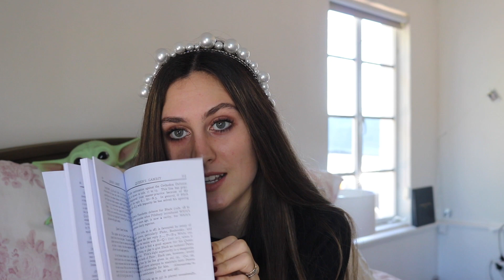Reading your assumptions about ballet dancers! (and small Christmas haul!)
Hey guys! I know it has been a long time since my last upload, but here is my return to YouTube!